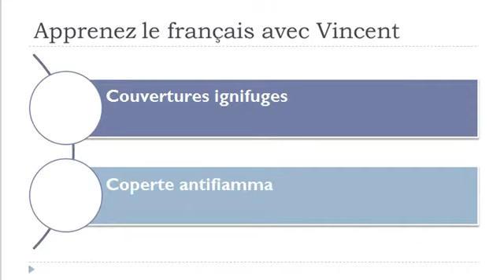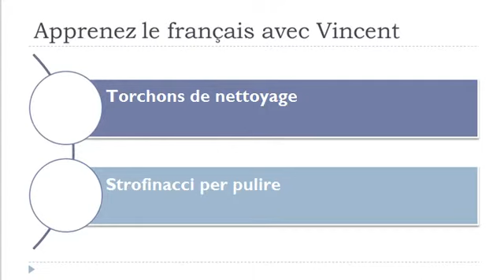Lezione di francese = Articoli vari in tessuto manufatti